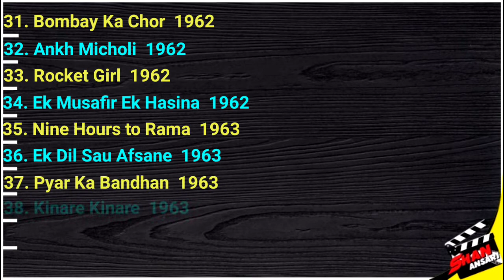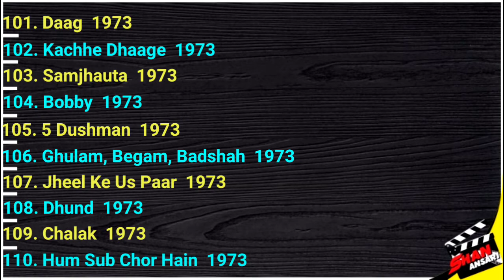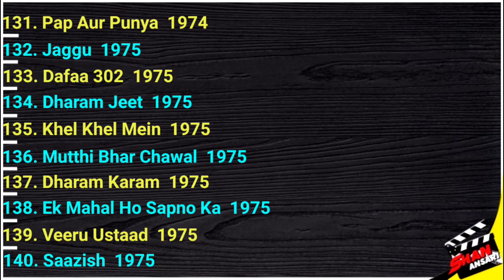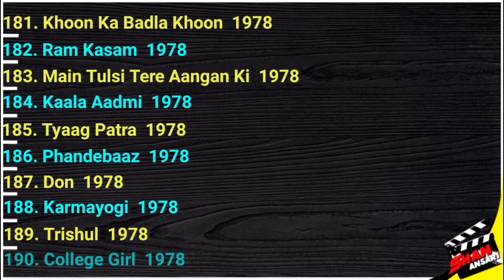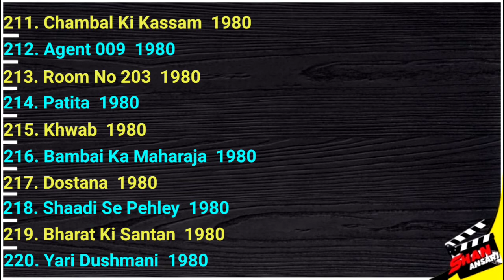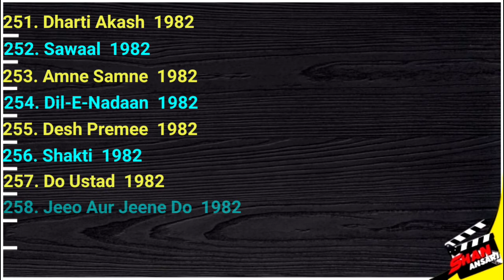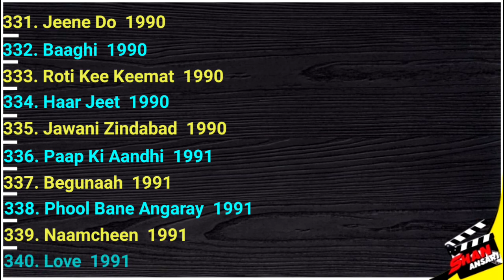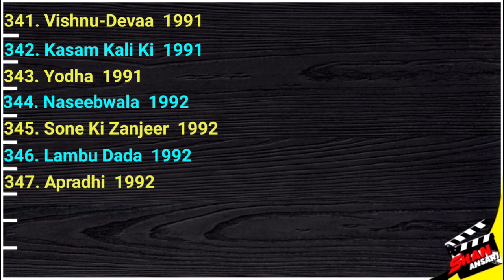Jagdis Raj | All Movies List